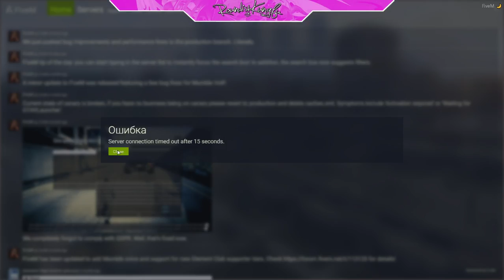Julie Davis-Rodgers -New Beginnings-